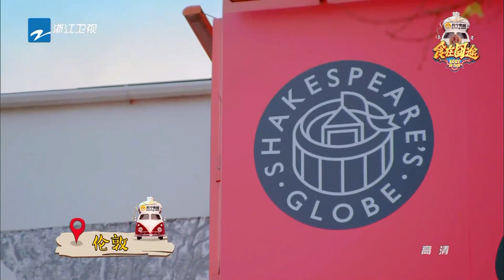【黄金下饭拍档】让英国米其林大厨吃毛肚猪血火锅 徐峥整蛊英国地狱厨神Gordon Ramsay 《食在囧途》EP9 精编版花絮 20170211 【浙江卫视官方HD】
《食在囧途》是一档由导演徐峥领衔固定喜剧班底、集聚海内外大牌明星一起囧吃囧玩囧聊的全国首档爆笑吃喝喜剧大综艺。